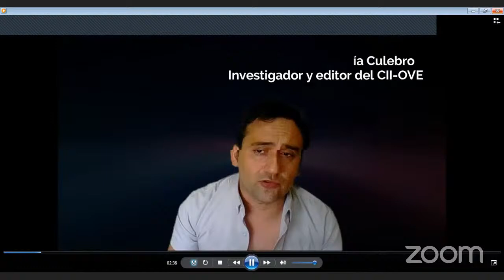Peter McLaren: The War In Ukraine y America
OTRAS VOCES EN EDUCACIÓN: Es un portal web de comunicación educativa mundial. OVE es concebido como un taller-escuela donde un colectivo de docentes voluntarias y voluntarios desde los cinco continentes reportan, comunican y procesan información relacionada a la educación como proceso cultural emancipatorio y como derecho humano.

Otras voces en Educación es una iniciativa independiente de todo gobierno, organismo económico nacional o internacional, culto religioso o agrupación política. En OVE convergen distintas miradas sobre el hecho educativo que se expresan con libertad y responsabilidad.

Otras Voces en Educación es un esfuerzo comunicacional del Observatorio Internacional de Reformas Educativas y políticas Docentes (REPOD-OI) y la Red Global/Glocal por la calidad Educativa que procura democratizar la información a la que acceden los maestros (as), profesores(as) e investigadores(as) educativos interesados(as) en conocer el curso de las reformas y contrarreformas educativas a escala planetaria. Pero fundamentalmente es un espacio para que docentes de todo el mundo expresen sus ideas, opiniones e informaciones asociadas al hecho educativo visto de manera integral.